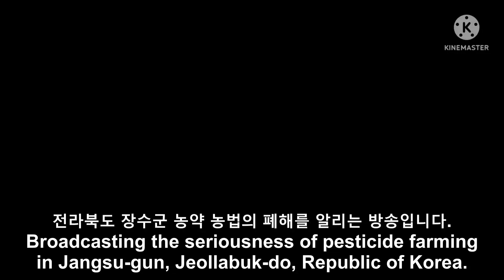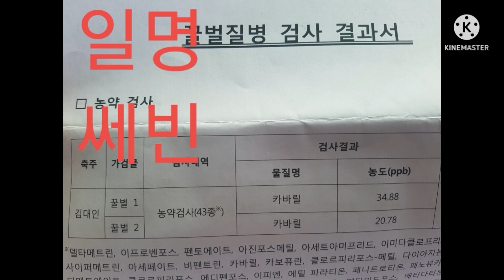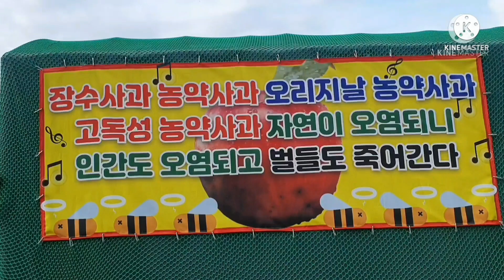2022년 6월 7일 비와 햇볕으로 부터 꿀벌을 보호 하자 ~^^